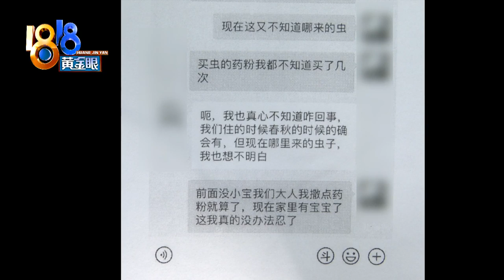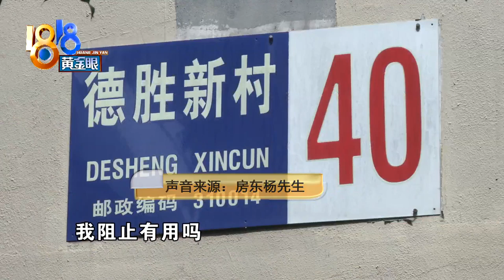【1818黄金眼】出租房里到处都是虫，还会掉到面碗里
【白蚁蜈蚣鼻涕虫 有时掉到面碗里？】何先生一年前租了一套房子，他说，住进去才发现里面有不少虫子，而且有好几种。现在他退租了，但多余的租金没有全部退回来。

新闻标签：